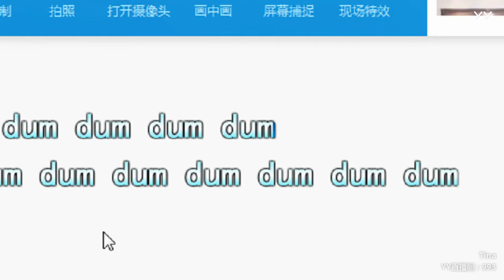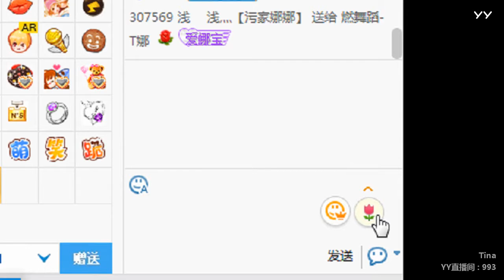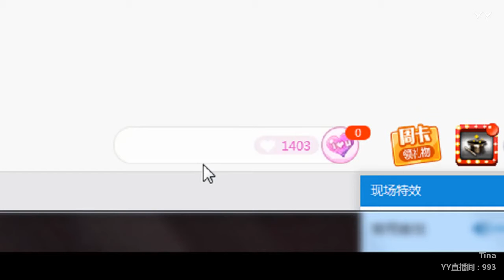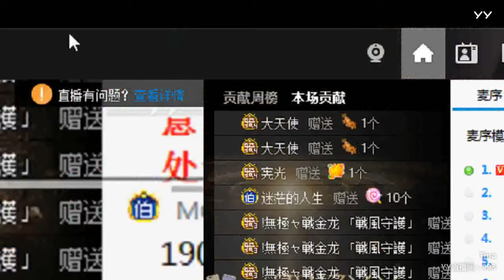YY LIVE 燃舞蹈 T娜 -《燃舞蹈》（Artists・Sing・Music・Dance・Instrument・Talent Shows・DJ・KPOP・Remix・LIVE)